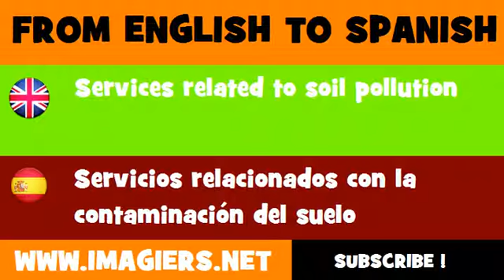ESPAÑOL = INGLÉS = Servicios relacionados con la contaminación del suelo